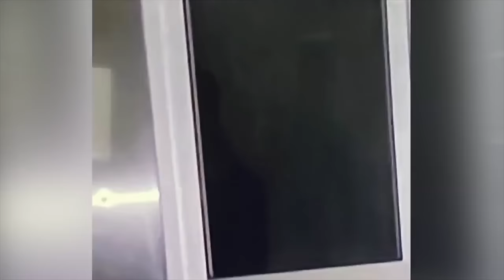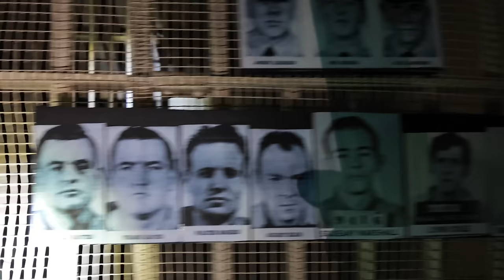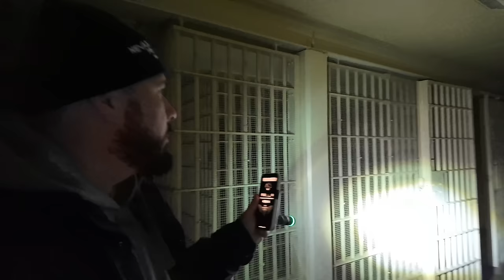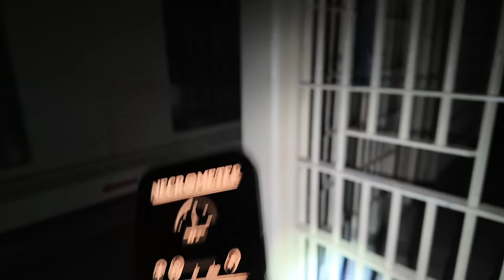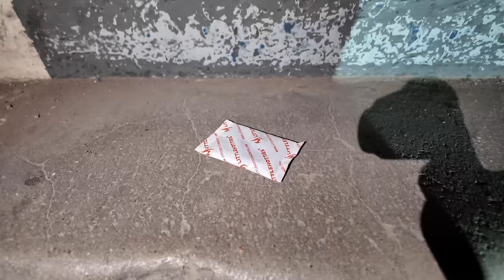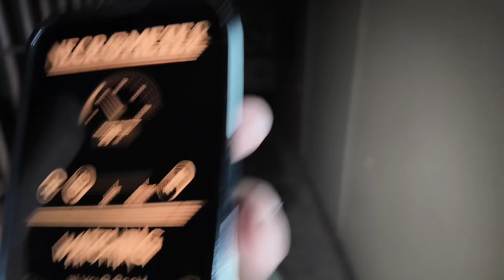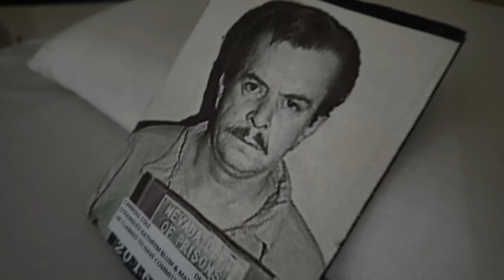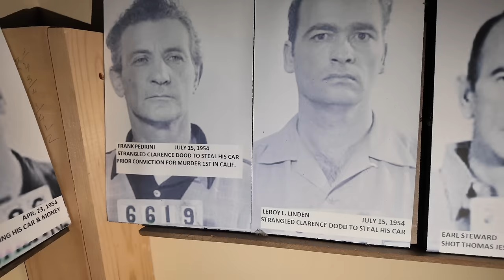Aliens Are Terrifyingly REAL Here (SCARY AF RAW FOOTAGE)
Omargoshtv explores the abandoned prison known as  Nevada State Prison that is not only haunted with ghosts and spirits Ghost Hunting Apps I use (USE RESPONSIBLY)